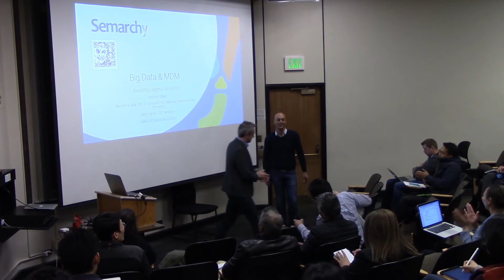Big Data & MDM Teaser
In this video, Semarchy CEO Salah Kamel lectures a Stanford class on on Big Data and Master Data Management.